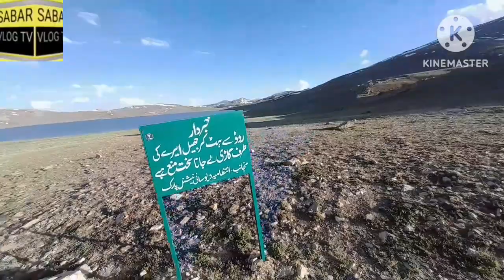part 11 Mari se I ladki Meri fan nikali 🙋|askardu ka sabse bada jhil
Mari# se I ladki#Meri fan#sabarvlogtv#

new block
desi vlog
vlog pakistan
village vlog
Urdu vlog